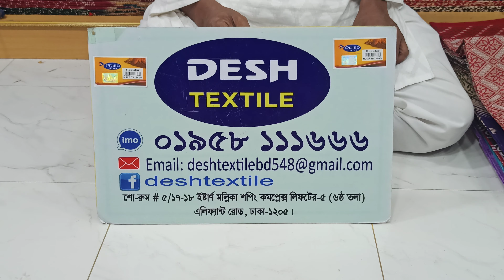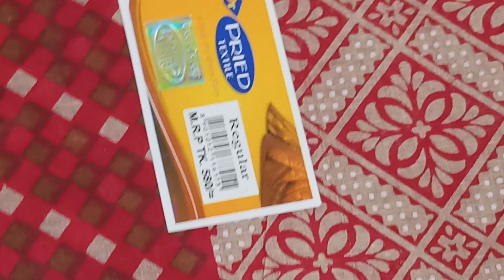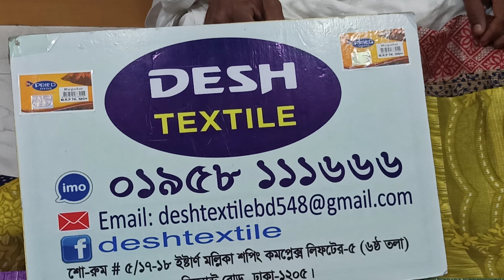পাইকারি দামে সুতি শাড়ি কিনুন Desh Textile থেকে, ,ইম & Whatsapp